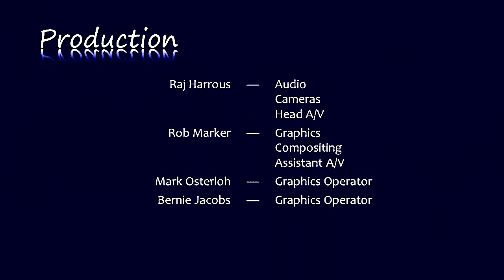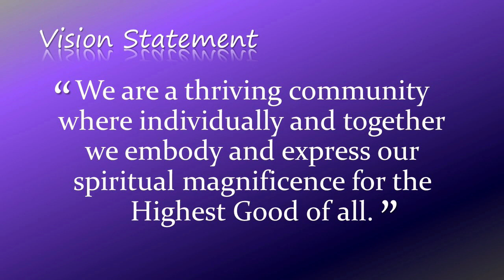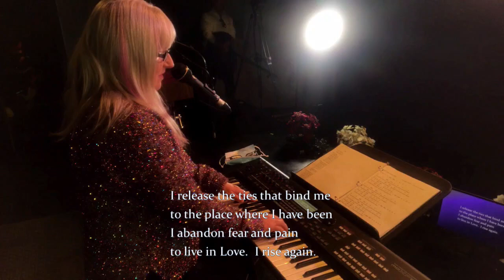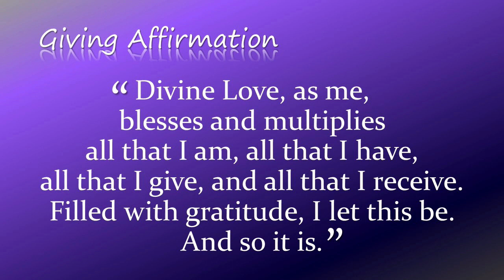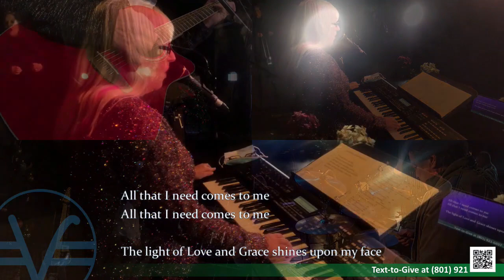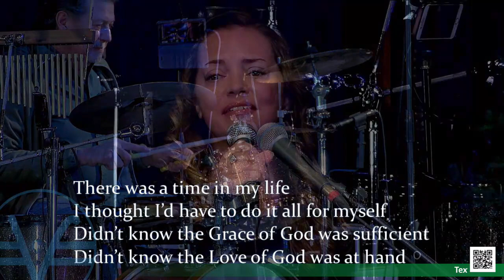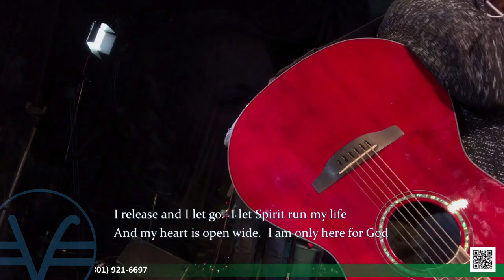"Longing to Belong" Randy Scott December 5, 2021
Randy Scott speaker and Special Music with Lezlee Monroe